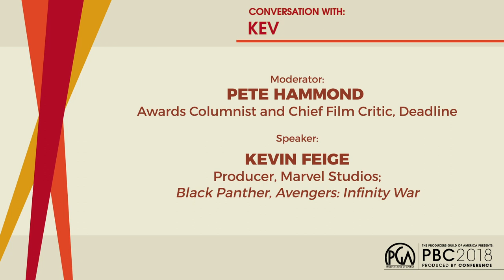Putting Comedic Moments Into The MCU - Kevin Feige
Speaker:
Kevin Feige, Producer, Marvel Studios; Black Panther, Avengers: Infinity War

Moderator:
Pete Hammond, Awards Columnist and Chief Film Critic, Deadline

Executive Producers
Producers
Co-Executive Producers
Supervising Producers
Senior Producers
Line Producers
Co-Producers
Associate Producers
Segment Producers
Field Producers
Story Producers
Production Managers